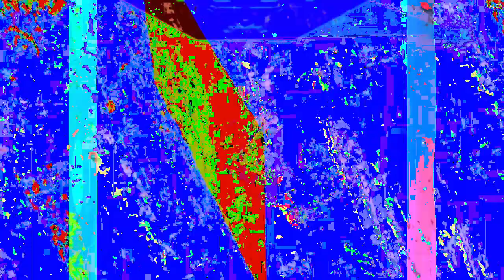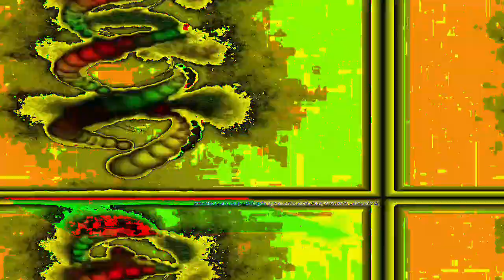[EPILEPSY WARNING] Movie 23 02 18 10h47m58s *Photosensitivity Warning*